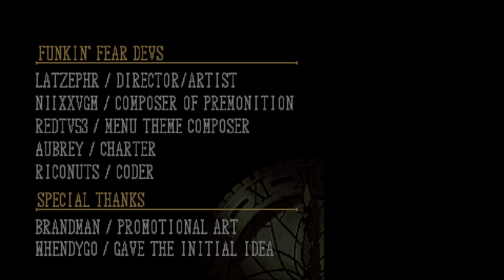Friday Night Funkin' Vs Clock Tower: The Funkin' Fear (FNF/Mod/Hard)